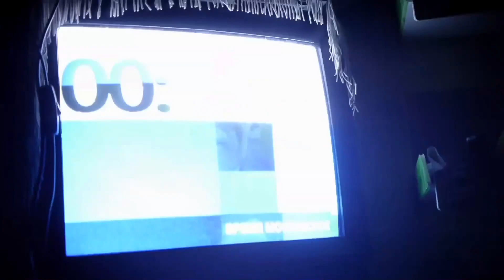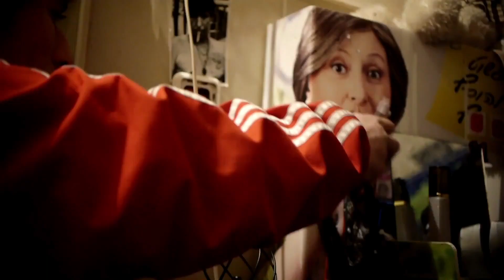Valley of the Shadow-English Translation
Naveh Shaanan, a little old quarter not more than 10 minutes' drive from the centre of Tel Aviv, has become a modern Tower of Babel. Within its few little streets it is host to a large population of all origins and sorts: work migrants from Africa, East Europe, Russia, Turkey, China, The Philippines, to name but a few; refugees from South Sudan, Eritrea and other African countries. They live there, and in adjacent quarters, in tiny rented apartments, or come to do their shopping, eat and drink with friends, and look for sex, intermingling with Israelis, mostly poor, fringe people, as well as homeless, drug addicts and alcoholics who find shelter in the quarter's many derelict houses, and with prostitutes of various origins who practice their profession in order to support their drug habit, sometimes living with their pimps/drug pushers. The old quarter which is destined by the municipality's plans to become a fashionable quarter of tall apartment and office houses, is being gradually demolished, house by house. But in the meantime its mixed people go on living side by side, living the day and not knowing what will bring the morrow

Directed by:
Tomer bahat
Felix lupa